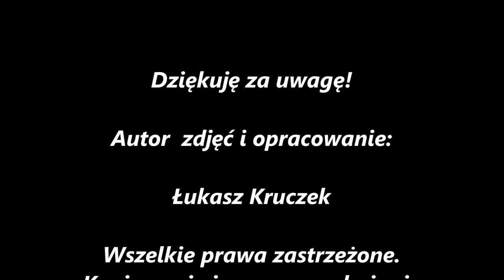Polne kwiaty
Choć interesuję się ptakami, postanowiłem zamieścić na moim kanale film o kwiatach, które sfotografowałem w tym roku.